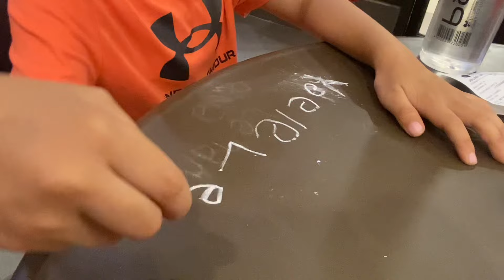TUMATANGGAP DAW SIYA NG SIDELINE NA TRABAHO 😂 | EXTRA INCOME DAW NIYA 😂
Are you looking for staycation near at ALONA PANGLAO??? 👇👇👇 click this link very nice and perfect accommodations :

My Latest Vlog if you haven't watch it 😊

Leen 😊